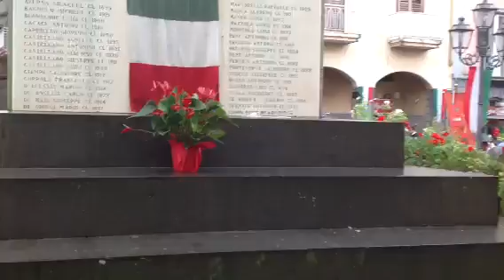SANT'AGNELLO COMMEMORAZIONE RUSSO SALVATORE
Picchetto d'onore.  Lucioesp